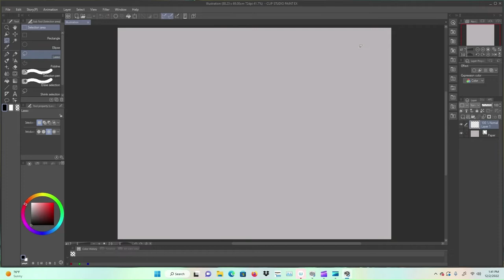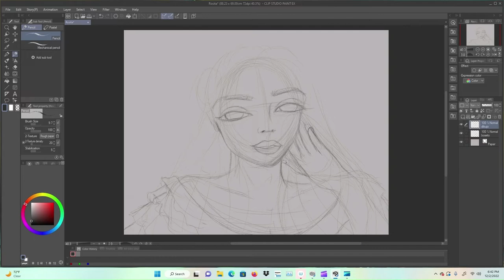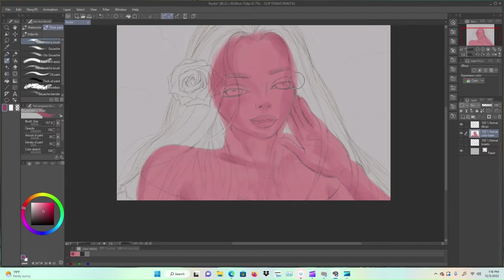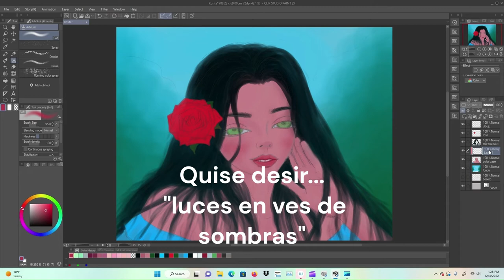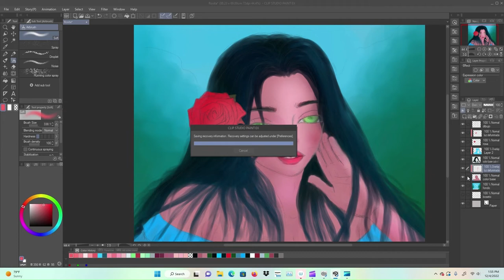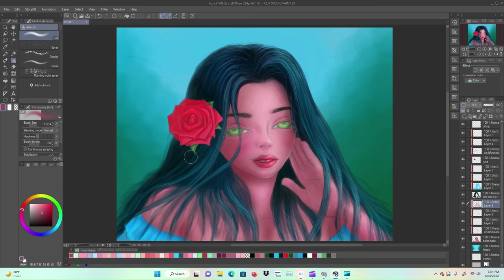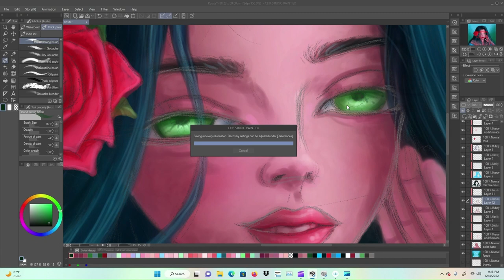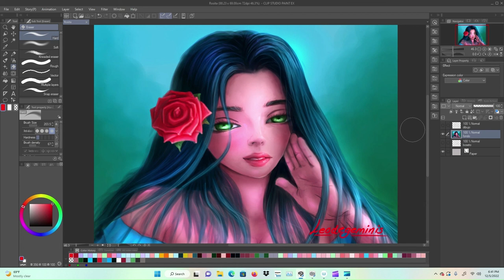Dibujando y pintando a Rosita Hermosa con CLIP STUDIO PAINT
Amigas y amigos ¡He vuelto!
En este vídeo  les comparto la manera en que yo realizo mis dibujos,  y con todo el entusiasmo del mundo los invito a que le den me gusta a mis vídeos, que se suscriban y que lo compartan también ya que no soy un profesional, solo soy un aficionado al arte del dibujo y pintura,  Pero por eso mismo seguiré practicando para traerles más y mejores vídeos así que gracias por su apoyo!